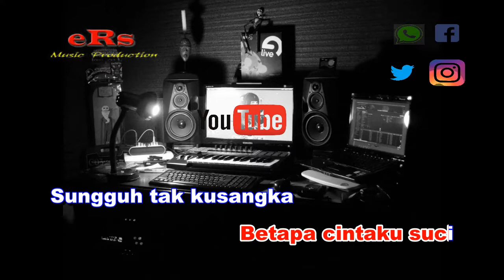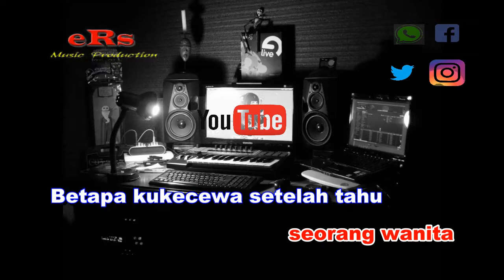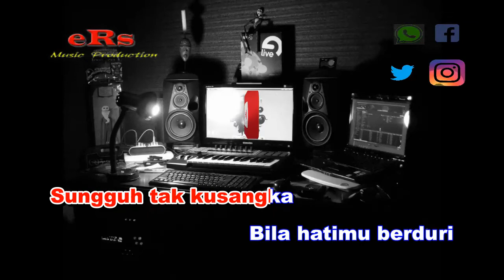Karaoke Koplo Harapan Dan Duka Nada Cewek - Ratna Anjani (Karaoke Dangdut Tanpa Vocal)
Karaoke Dangdut Koplo Harapan Dan Duka - Ratna Anjani Nada Cewek dengan kualitas audio jernih serta menggunakan Keyboard Yamaha Terbaru.

Lirik Lagu Harapan Dan Duka - Ratna Anjani :

Aku tak mengerti
Mengapa kau sampai hati

Tidakkah kau tahu
Betapa cintaku suci

Sungguh tak kusangka
Bila hatimu berduri
Mengapa terjadi
Setelah aku jatuh hati

Betapa sakit hatiku
melihat Kau
berjalan dengan
seorang wanita

Betapa kukecewa setelah tahu
Kau berjalan dengan
begitu mesra
Aku tak kuasa
untuk melihatnya
Akhirnya kukecewa…

Tapi oh bukanlah
Diriku pengemis cinta
Cukuplah sekalli
Kecewa dalam hidupku

Betapa sakit hatiku
melihat Kau
berjalan dengan
seorang wanita

Kau berjalan dengan
begitu mesra
Aku tak kuasa
untuk melihatnya
Akhirnya kukecewa…

Tapi oh bukanlah
Diriku pengemis cinta
Cukuplah sekalli
Kecewa dalam hidupku

Betapa sakit hatiku
melihat Kau
berjalan dengan
seorang wanita

Kau berjalan dengan
begitu mesra
Aku tak kuasa
untuk melihatnya
Akhirnya kukecewa…

Tidakkah kau tahu
Betapa cintaku suci

Sungguh tak kusangka
Bila hatimu berduri
Mengapa terjadi